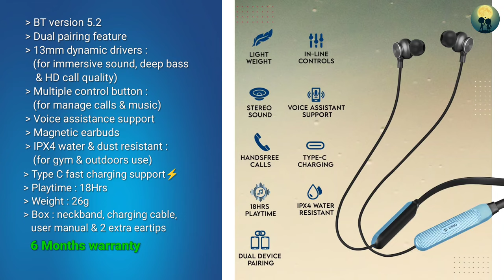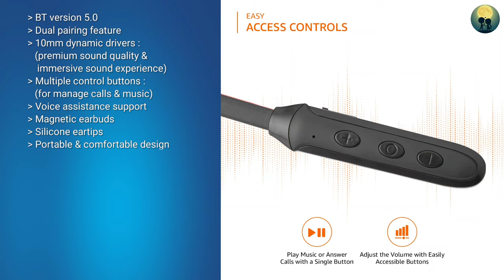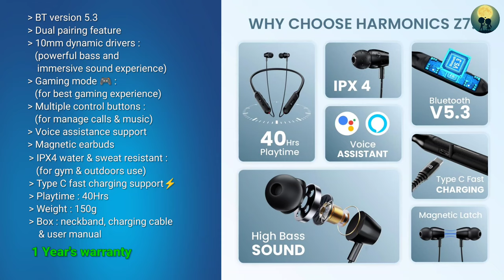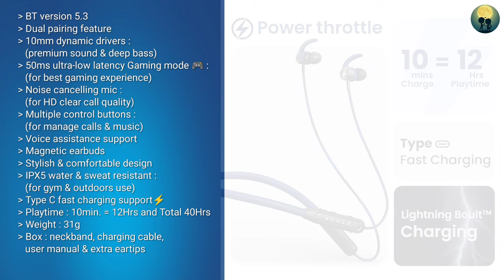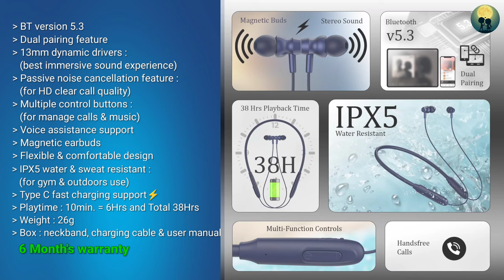Latest ⚡ Best Neckband Under ₹500 In 2024 ⚡ Top 5 Best Neckband Under 500 ⚡ Best Neckband In 2024 ⚡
About this video : - Dosto Aaj Ki Is Video Me Maine Apko Top 5 Latest Neckband Under ₹500 ke bare me btaya hai. Ummeed Hai Apko Ye Video Bahut hi Jyada Pasand Aayegi.
Product link niche diya hua hai ek baar is Bluetooth Neckbands ko Jarur Dekhe❤

✅ Buy links 👇👇

5 - Zimo Aeroflex 👇

4 - Amazon Basics 👇

3 - Portronics Harmonics Z7 👇

2 - Boult Audio Airbass 👇

1 - PTron Tangent Flex 👇

✅ Previous Videos:-

under 500 best neckband
neckband under 500 2024
best neckband under 500 for gaming
top 5 bluetooth earphones under 500
top 5 best neckband under 500 in 2024